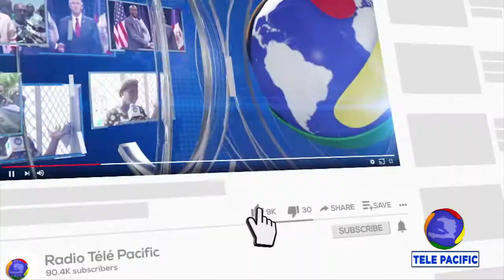AGRICULTURE ET BIODIVERSITÉ FACE AU CHANGEMENT CLIMATIQUE avec JEAN-RUSNEL ETIENNE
TOUT AUTOUR avec JEAN-RUSNEL ETIENNE (AGRONOME / SPÉCIALISTE en AGRO-ÉCOLOGIE) -
AGRICULTURE ET BIODIVERSITÉ FACE AU CHANGEMENT CLIMATIQUE.